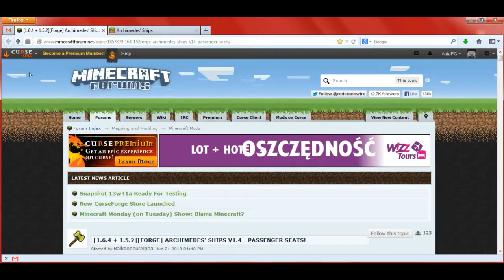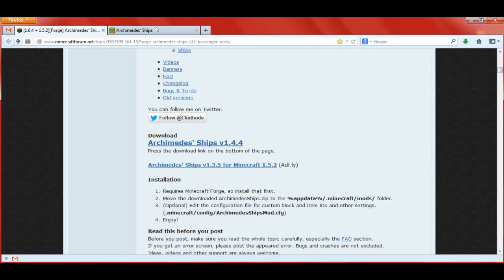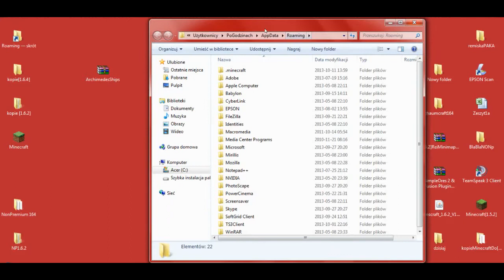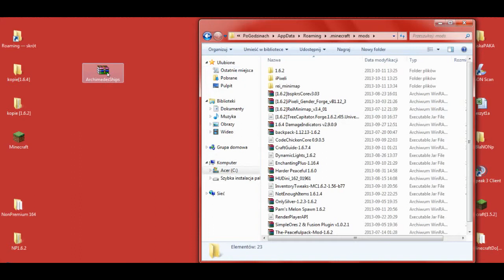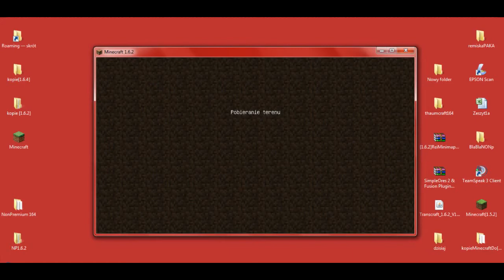PL Jak zainstalować mody do Minecraft 1.6.2 - Instalacja Archimedes' Ships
[ARCHIMEDES' SHIPS 1.6.2]
Poradnik na wersję Minecraft: Premium i NONPremium

W 99 odcinku z cyklu Pomocne [TUTy] zainstalujemy moda: [1.6.2] Archimedes' Ships - by BalkondeurAlpha

UWAGA!!!
Do zainstalowania tego moda, oprócz pliku z modem potrzebne są minimum Launcher Minecraft i Forge
Wersja PREMIUM -- Pomocne [TUTy] #89
Wersja NONPremium -- Pomocne [TUTy] #83
*Jak zmienić wersję Minecraft z [1.6.4] na [1.6.2]
- Jak zacząć grać w Minecraft #07

Muzyka:
"The Telltale Hero" by Briareus

Pomocne linki:
Archimedes' Ships - by BalkondeurAlpha on minecraftforum.net